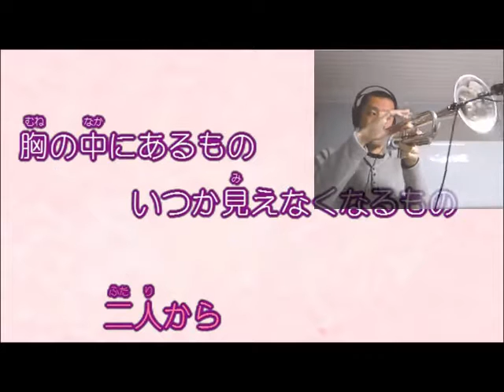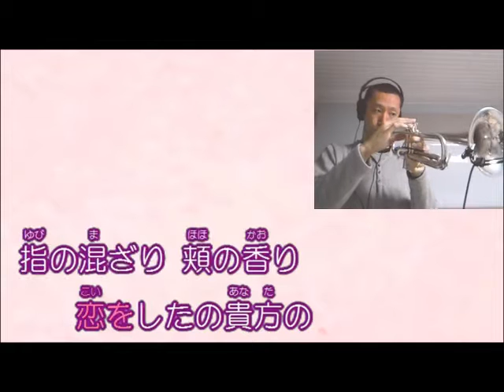星野源「恋」トランペットソロ 楽譜あり 【逃げ恥】【恋ダンス】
Aメロの最後、耳コピミスに気付きました。
販売譜面のパート譜は修正済みです。2017/3/27以前に購入された方は連絡ください。

ＴＢＳ系火曜ドラマ
「逃げるは恥だが役に立つ」主題歌

「恋」
作詞 星野源
作曲 星野源
唄 星野源

伴奏はまた「Anriのカラオケ制作室(Karaoke Instrumental)」さんの伴奏をお借りしました。

トランペットアンサンブル譜面多数販売中！！
神戸、東京、浦安方面でトランペットレッスンやってます。